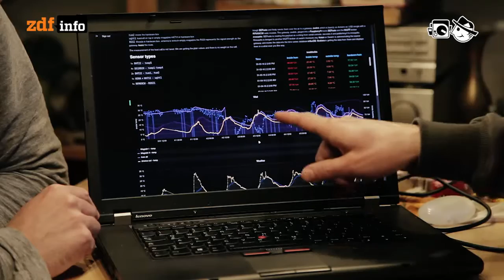Vernetzte Bienen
Bienen gehören zu den ältesten Nutztieren der Menscheit und können untereinander komplexe Informationen austauschen. Um sie besser verstehen und schützen zu können, fangen Wissenschaftler nun an, sie über das Internet zu vernetzen und zu beobachten.

Autor: Tobias Lenartz
Schnitt: Michael Fandel
Kamera:  Markus Börner

Movox: Euphoria
Ehma: Pizzicato
Serphonic: Continued
538: Somebody, Somewhere, Talks About Something
Antony Raijekov: When Waves Trying To Catch A Marvel
Wilbe: To The Edge Of Binary
Knos: Mflr